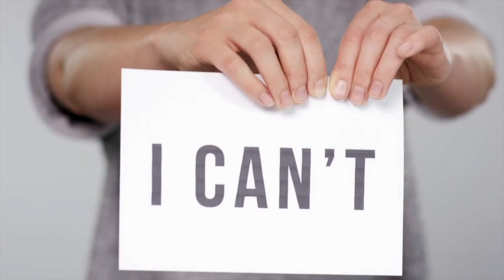MARRIED AT FIRST SIGHT AFTERPARTY SEASON 15 -EPISODE 4 "WET N' WILD" NATE, MORGAN & ALEXIS (RECAP)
FueledByIntentions

VIDEO DESCRIPTION
Nate, Morgan and Alexia dish the behind the scenes tea with Keshia Knight Pullam.  We find out the details of Alexis and Justin being matched on Hinge, How Nate felt about the steamy shower scene and Morgan true feelings about Binh being a Mama's Boy. What did you find shocking from this up close look at episode 1?

CAST: Lindy and Miguel, Krysten and Mitch, Alexis and Justin, Stacia and Nate, Morgan and Binh

EXPERTS: Pastor Calvin Roberson (Pastor Cal), Dr. Pepper Schwartz (Dr. Pepper), Dr. Viviana Coles, Devon Franklin, Dr. Pia Holec

HOST: Kevin Frazier, Keshia Knight Pulliam, Donna Rizxo (From Rizzo with Love), Angelique Jackson, Nichole Haynes,

The SCRIBE Bible Journal uses a simple four question Bible study format that works with any passage of Scripture.